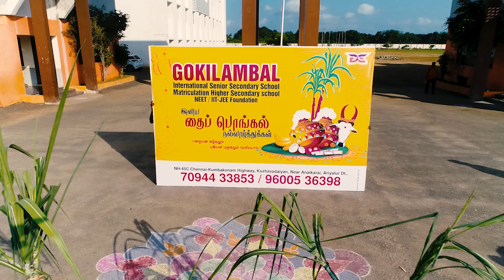PONGAL CELEBRATION EVENT PROMO (SANKARANTI) GOKILAMBAL INTERNATIONAL SCHOOL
As you joyfully celebrate the festival of Pongal and welcome the harvest season. this greeting is being sent your way, to wiah you everything, that the occusion is meant to bring. Have a Happy Pongal.